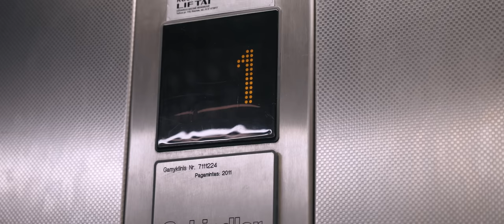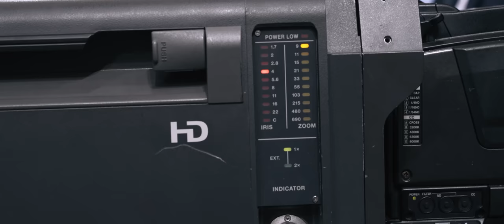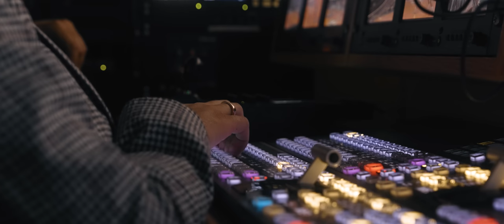Papasakok apie tai plačiau | Kaip gimsta „Betsafe-LKL“ transliacija?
„Betsafe-LKL TV“ komanda pristato dar vieną išskirtinio turinio „Papasakok apie tai plačiau“ epizodą, kuriame žiūrovams suteikiama galimybė žengti į užkulisius ir iš arti pamatyti krepšinio rungtynių transliacijos gimimo kelionę.

Kiekvienas „Betsafe-LKL TV“ rungtynes prie televizorių ekranų stebi šimtai tūkstančių žmonių. Jiems – tai geriausia kelias valandas trunkanti pramoga, o keliolikai žmonių arenose – visos dienos darbas.

Susipažinkite su žmonėmis, kurie kiekvieną kartą vykstant krepšinio rungtynėms atiduoda visa save, kad žiūrovus pasiektų aukščiausio lygo televizinė transliacija. Čia klysti negali – viskas turi veikti tiksliai ir be priekaištų.